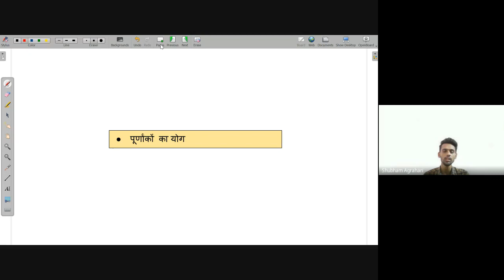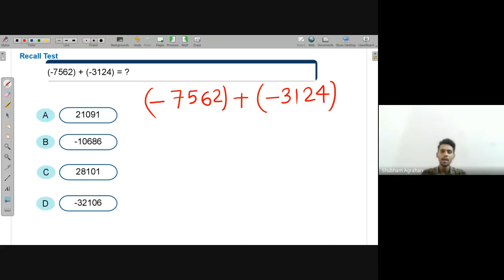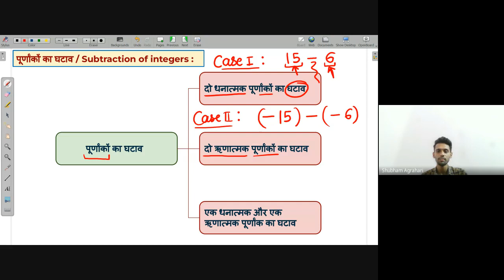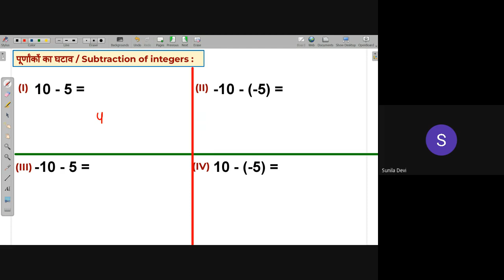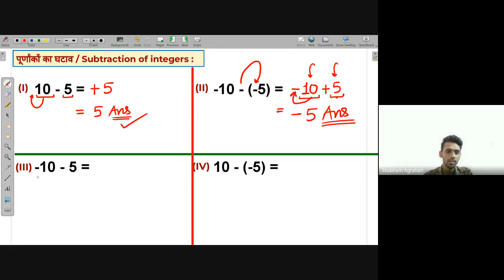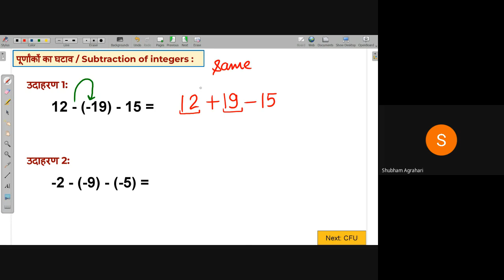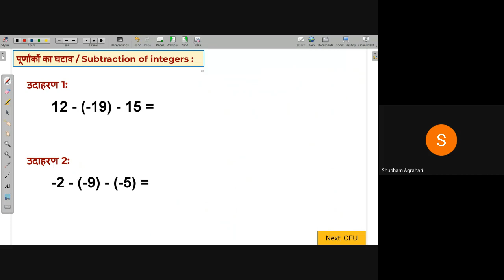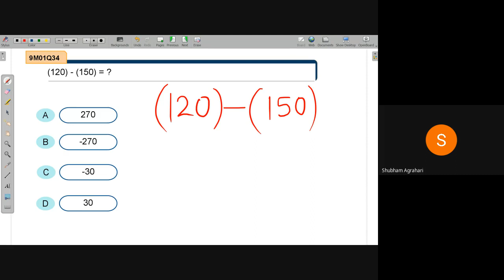Subtraction of Integers | NEEV 2022 Math Live Class | 22nd June. 2022